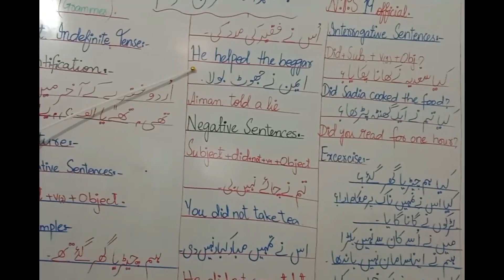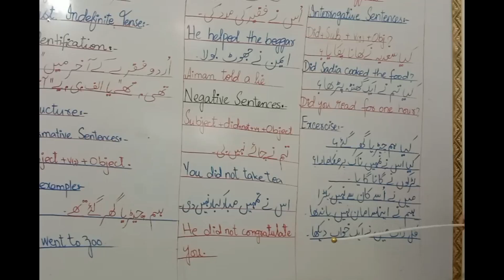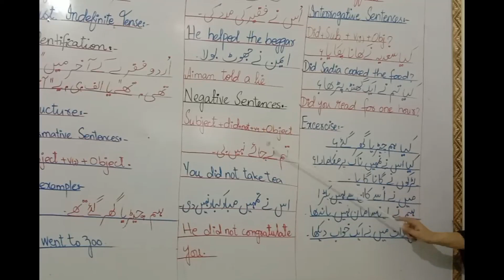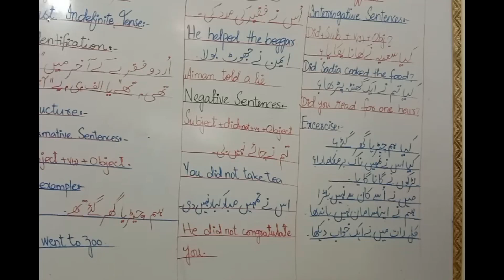Past Indefinite Tense II NPS OFFICIAL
Tenses are crucial in English grammar because they indicate when an action or event occurs. They help convey the timing and sequence of actions, which is essential for effective communication. Proper use of tenses ensures clarity and precision in writing and speaking. English has several tenses, including past, present, and future, each with different forms and uses. Understanding and using tenses correctly helps you express ideas accurately and convey the right information about when something happened or will happen